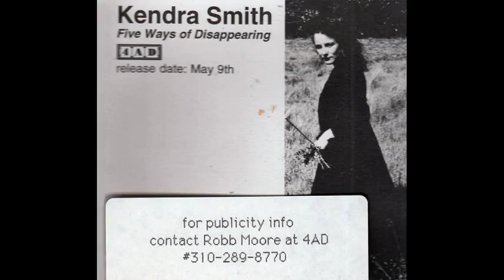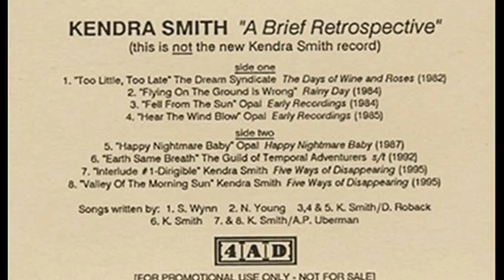Kendra Smith - Aurelia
Five Ways Of Disappearing 1995